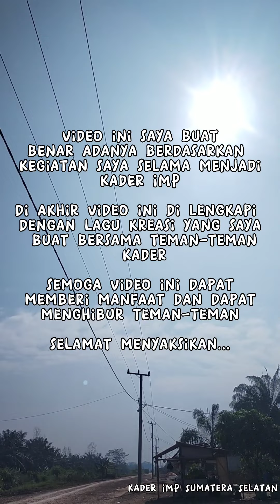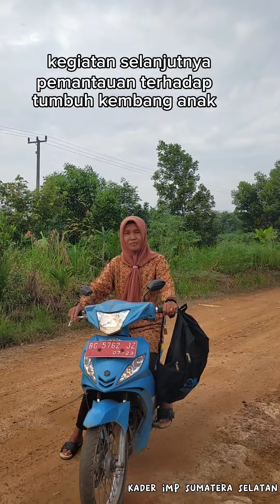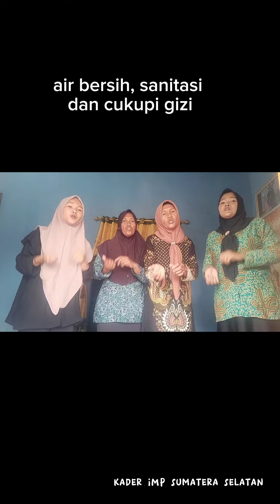Unjuk Seni Apresiasi Tenaga Lini Lapangan - Sri lestari Purwaningsih -Sumatera Selatan - Kader IMP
Simak terus informasi-informasi dari kami atau bisa bergabung di